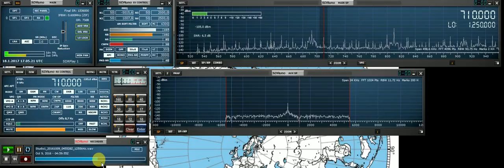CKVO 710Khz relaying VOCM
Date: October 9th 2016
Time: 0500UTC
FRQ: 710KHz
Location: Aihkiniemi Finland